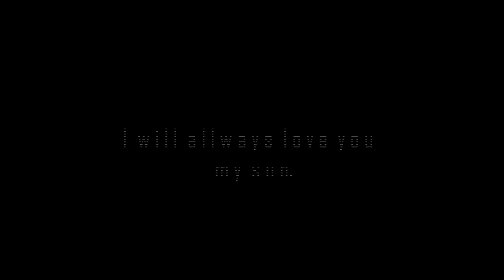FIVE NIGHTS AT DOLMA'S 2 | NIGHT 5 | NOCHE 5 | FNAF FAN GAME